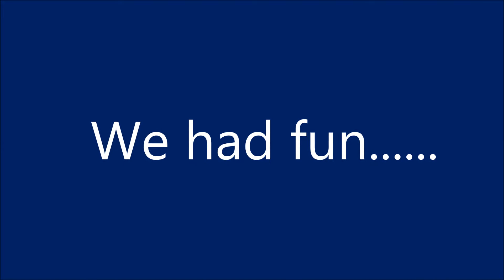3 We had fun